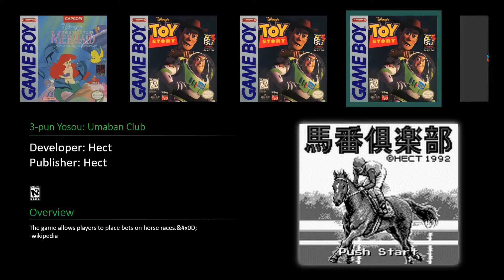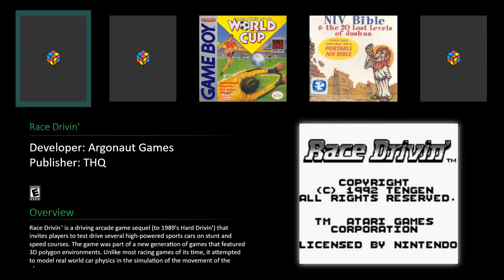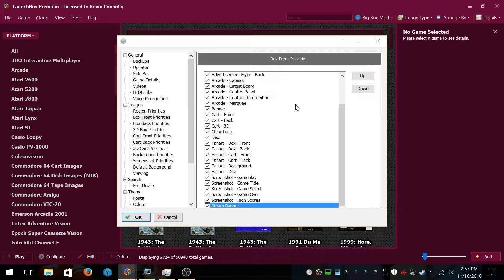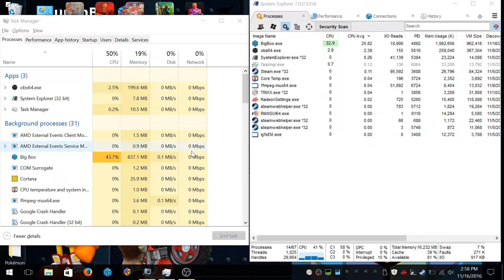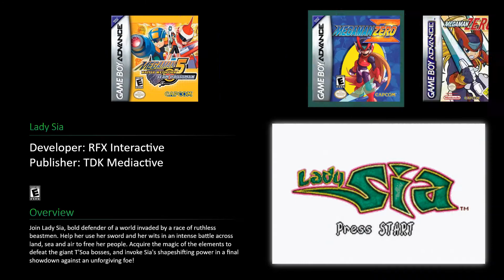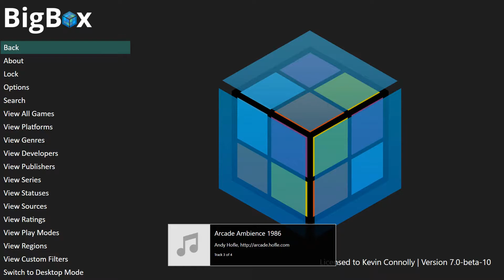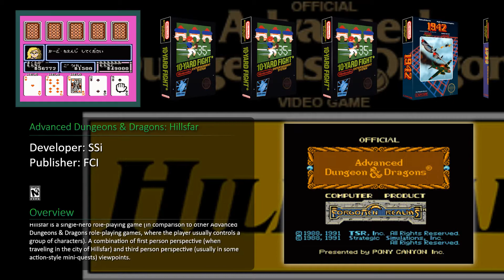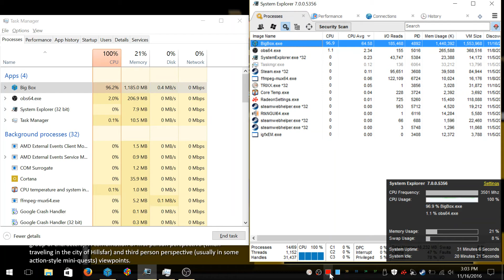BigBox Performance Showcase Part 2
This video is intended for use on the LaunchBox forums so that I can get some assistance on my performance issues with BB.